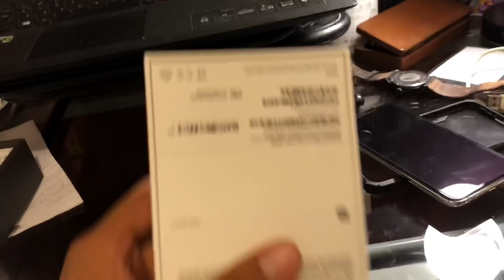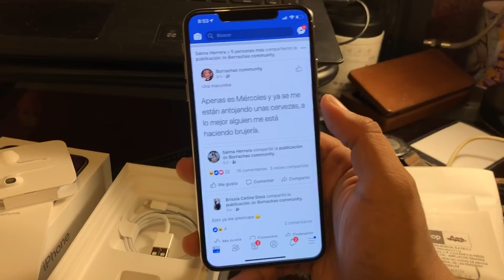Unboxing y critica | iPhone XS MAX 256GB